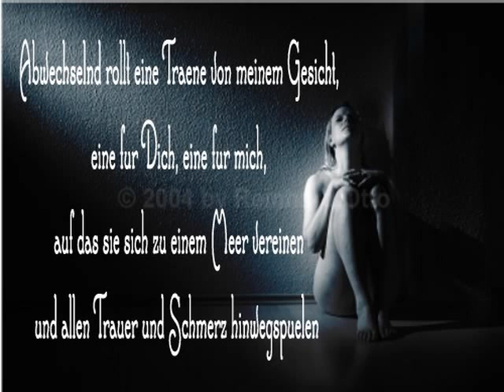DerMarr - Blumen Auf Dem Grabstein